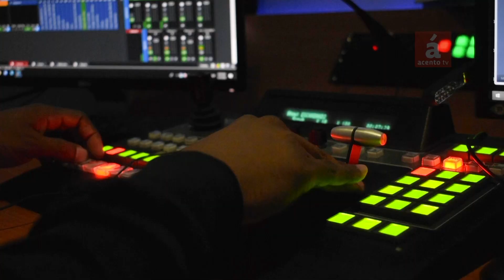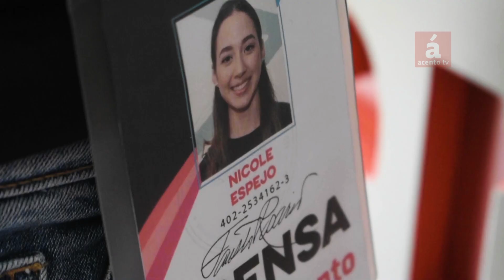Emilio Olivo: República Dominicana podría convertirse en exportador de frutas y generar divisas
SANTO DOMINGO, República Dominicana.- Emilio Armando Olivo, educador agrícola y promotor de la fruticultura dominicana, consideró que el país está perdiendo grandes oportunidades de exportaciones, generar divisas y crear nuevos empleos por la falta de atención a la producción agrícola y el aprovechamiento de las tierras yu los diversos climas que tiene el país, y que en vez de ser exportadores de frutas nos hemos convertido en importadores.
Emilio Armando Olivo dijo que nada más que por la exportación del limoncillo al mercado nativo dominicano en los Estados Unidos el país está generando dos millones de dólares por año. Explicó que las exportaciones de frutas pudieran aumentar si pensamos en pequeño y no en exportaciones de tabaco de 500 millones de dólares, o de banano. Según el también productor agrícola podríamos ser exportadores de rambután, pitahaya, litchi, buen pan, higo, granadilla y de cítricos.
Se mostró preocupado por el futuro del agricultor dominicano, porque hay cada vez menos agricultores, aunque los trabajadores agrícolas son en su gran mayoría haitianos, que han sustituido la mano de obra agrícola dominicana.
Emilio Armando Olivo habló sobre la producción agrícola en la República Dominicana, en una entrevista con el periodista Fausto Rosario Adames, en el programa ¿Y tú…que dices?, que se transmite cada día por el canal AcentoTV.